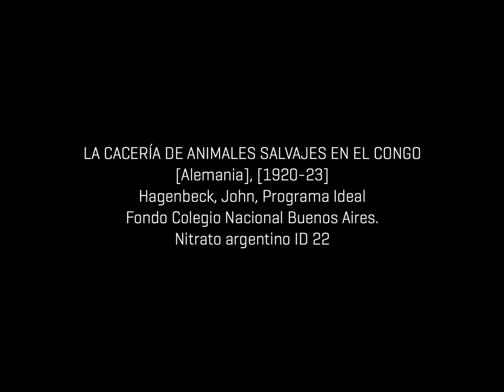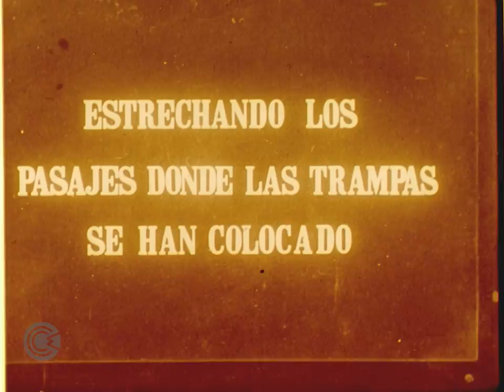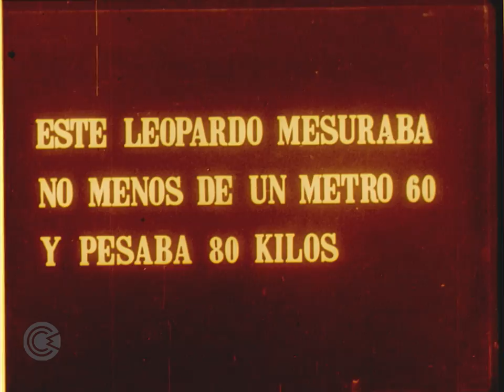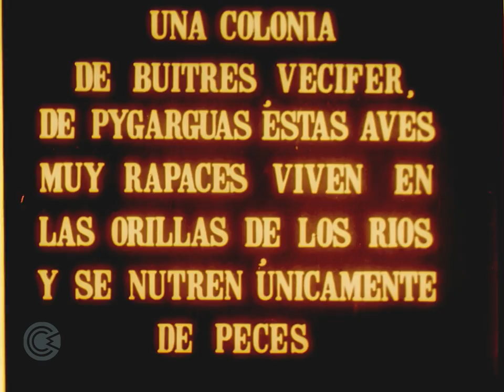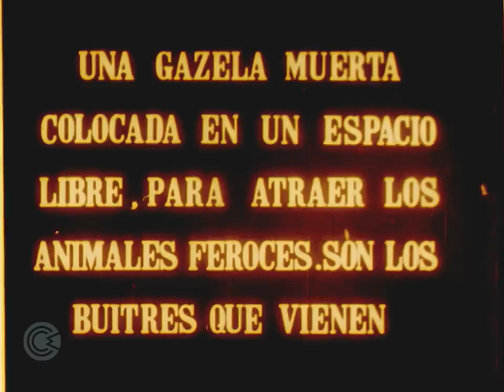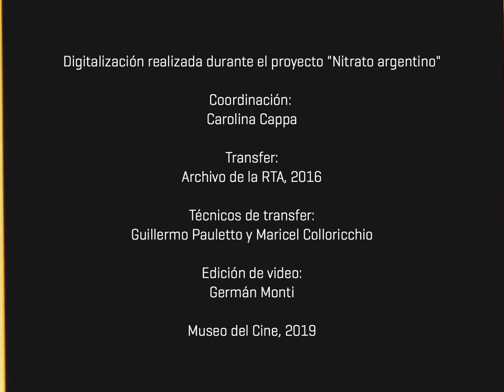Nitrato argentino - La cacería de animales salvajes en el Congo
CACERÍA DE ANIMALES SALVAJES EN EL CONGO, LA
[Alemania], [1920-23]
Hagenbeck, John, Programa Ideal